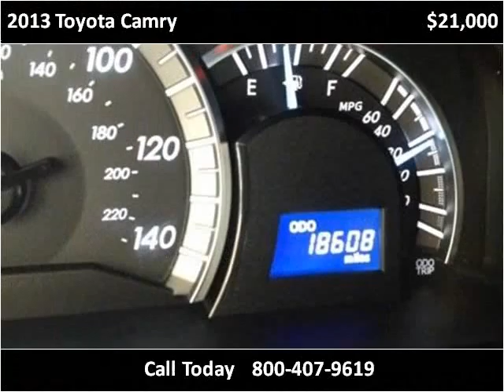2013 Toyota Camry Used Cars Enid OK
This 2013 Toyota Camry is available from Northcutt Chevrolet Buick Toyota.